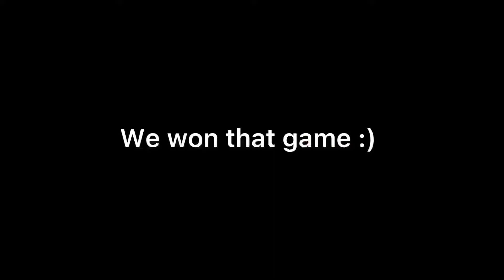This could be us RL montage II